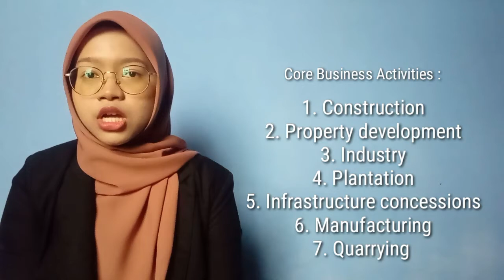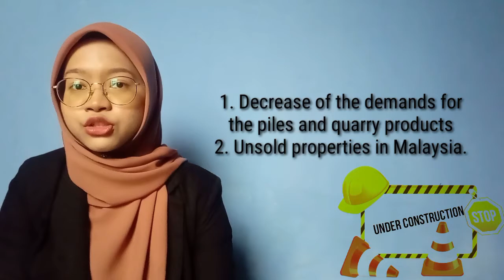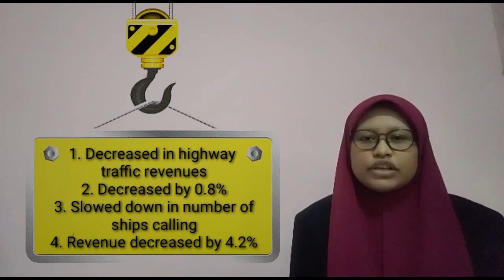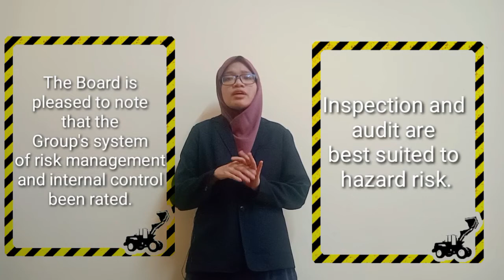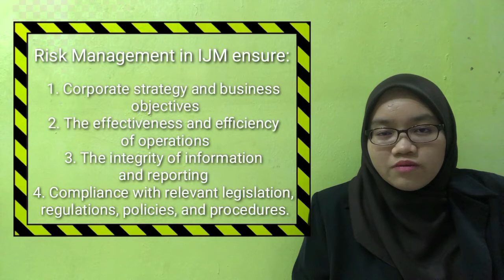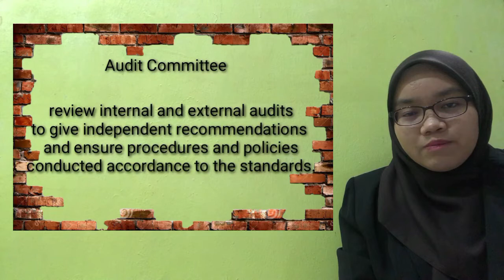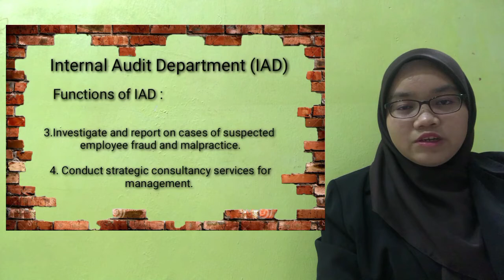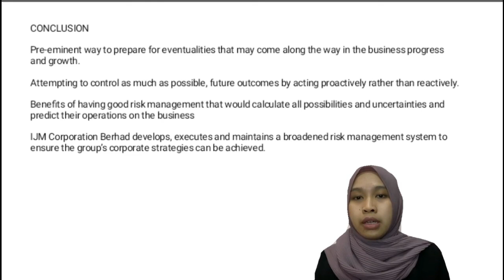AM225 6B | ADM661 - Risk Management | IJM Corporation Berhad (Group 2)